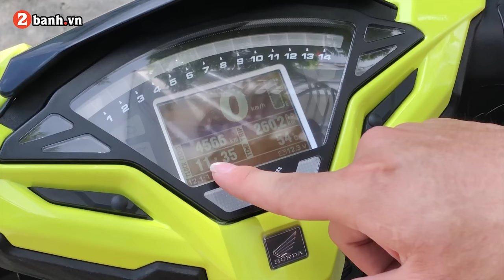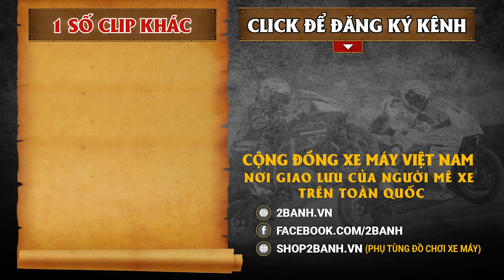Dân Ngành độ Vario có gì khác với dân Thường I 2banh Review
Không biết dân trong ngành khi đam mê độ xe thì có ĐỈNH như dân thường anh em chúng ta không? Thôi thì cùng xem video chi tiết chiếc Vario độ kiểng bên dưới đây nhé!
Shop2banh.vn - Phụ tùng & Đồ chơi xe máy:
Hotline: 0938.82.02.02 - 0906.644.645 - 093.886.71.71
Chapters:
0:00 Giới thiệu xe
1:42 Tổng thể chi tiết dàn áo
2:10 Phần đầu xe
5:32 Dàn chân trước
7:48 Dàn chân sau (trái)
10:52 Dàn chân sau (phải)
11:25 Kết thúc